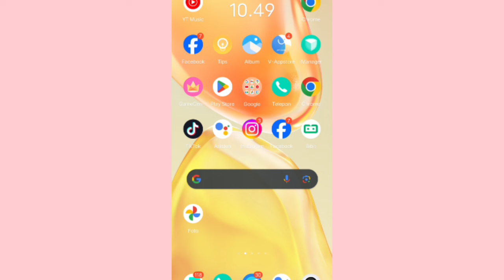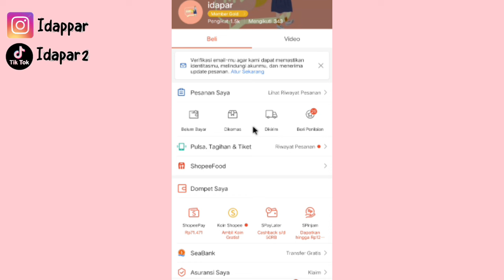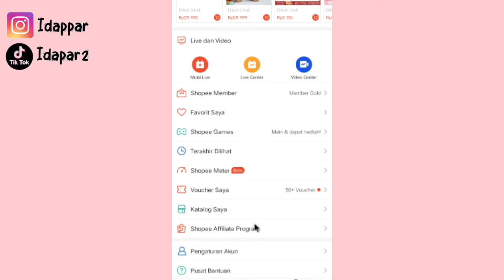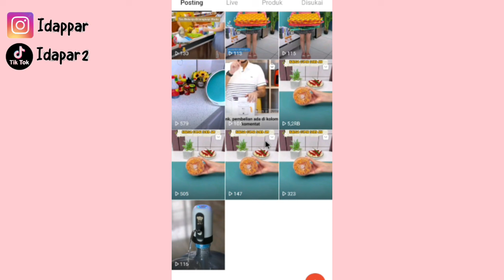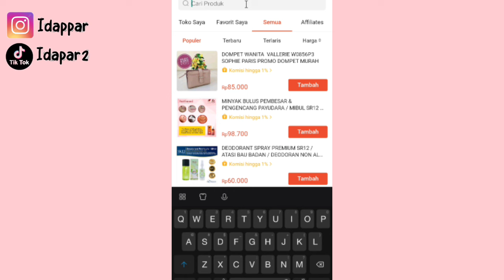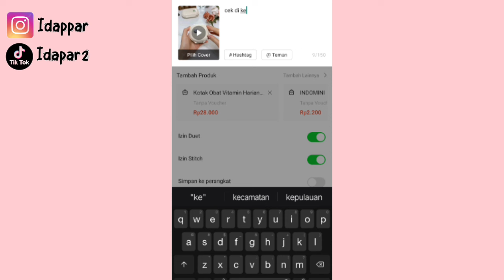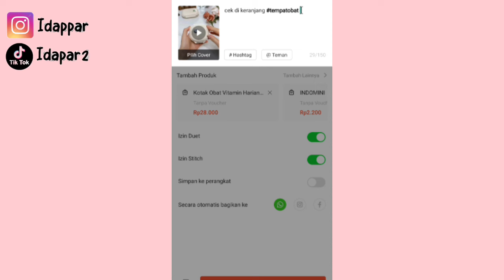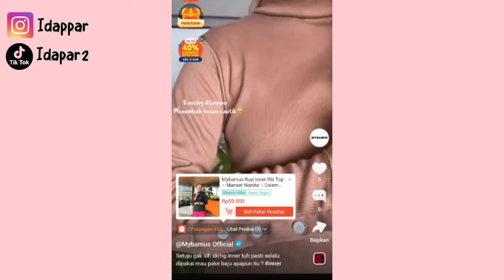UNTUK SEKARANG COBA FOKUS SHOPEE VIDEO ✅ AGAR KOMISI EXTRA MASIH TETEP DAPET 👍 KOMISI TETEP OKE ✅